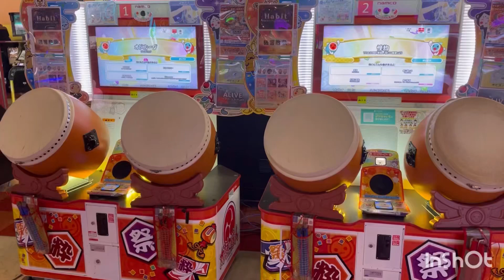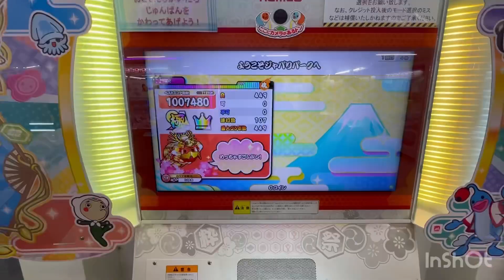［小2超人］全良！67曲目.68曲目！ようこそジャパリパークへ！shiny smil !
只今全良増やしチャレンジ中！
67曲目 鬼★7 ようこそジャパリパークへ
68曲目 裏★7  shiny smil

難易度低めから頑張って全良しています。

あたたかい目で見て頂けたら嬉しいです✨